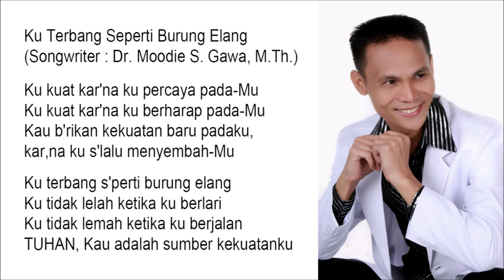Ku Terbang Seperti Burung Elang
Ku kuat kar'na ku percaya pada-Mu
Ku kuat kar'na ku berharap pada-Mu
Kau b'rikan kekuatan baru padaku,
kar,na ku s'lalu menyembah-Mu

Ku terbang s'perti burung elang
Ku tidak lelah ketika ku berlari
Ku tidak lemah ketika ku berjalan
TUHAN, Kau adalah sumber kekuatanku